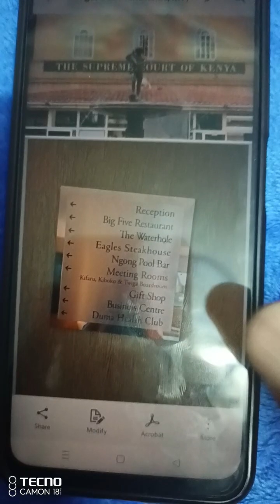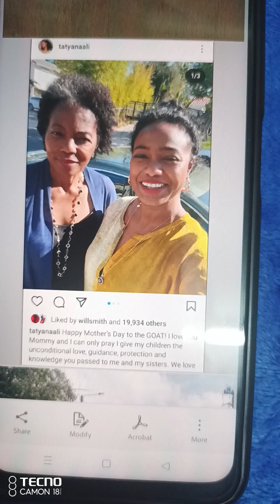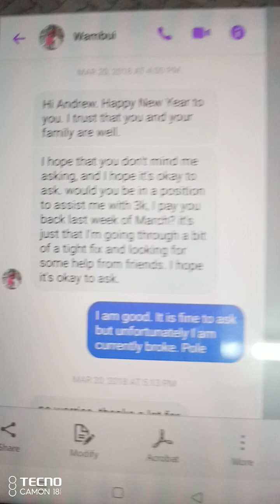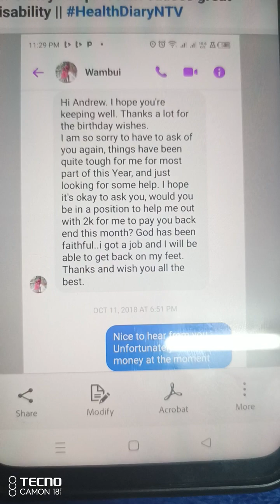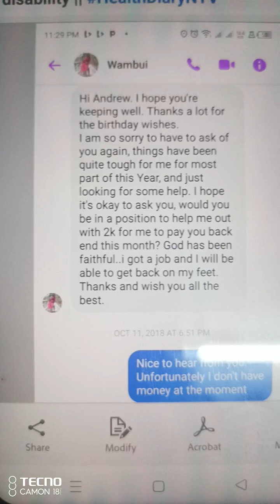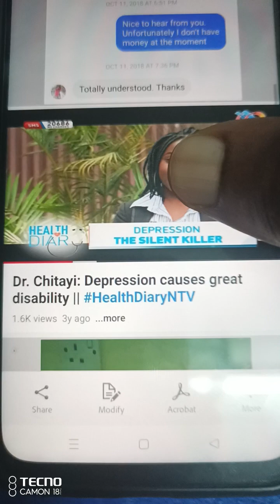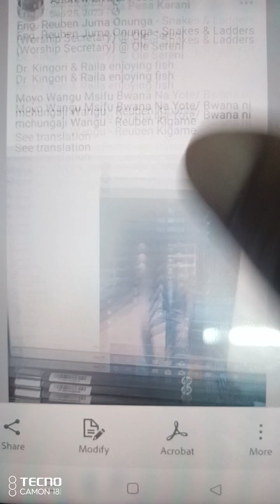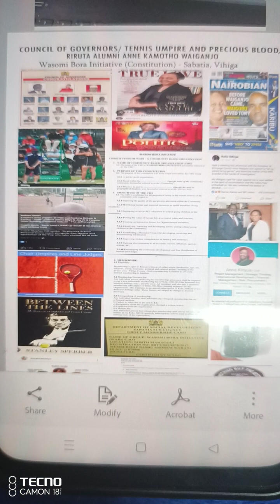A good one (Safari ya Bamba - Treat) on one (One day at a time - Cure) - Dr. Boniface Chitayi (ntv)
Wambui is a USIU graduate where she dated Steve Mwendwa (Strath '95/ Played rugby as a 2nd Centre for the "Bandits" which was the school team

Has a younger sister Maggie who studied at Moi Nairobi Girls (Kabzz)

Someone has posted on FB saying Kembi Gitura died at Nairobi Hospital - AM live